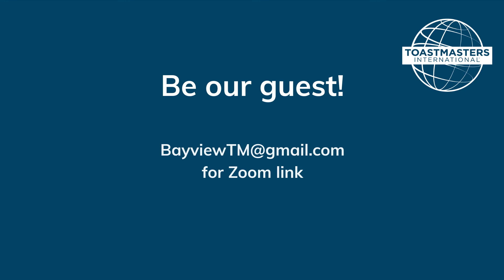MiRa Park Jokemaster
At a recent Bayview Toastmasters meeting in Monterey, Ca, MiRa Park did a great job as jokemaster and even matched all her jokes to the meeting theme: 2020 Hindsight.

Meetings are every 2nd and 4th Wednesday at 6 pm